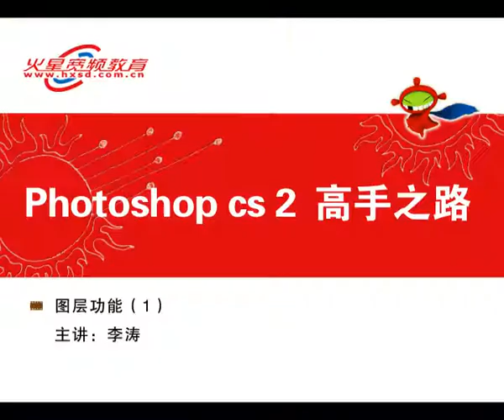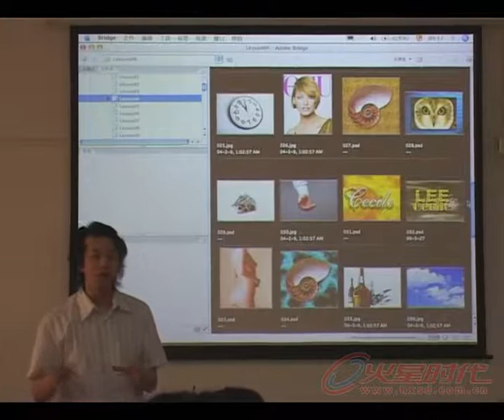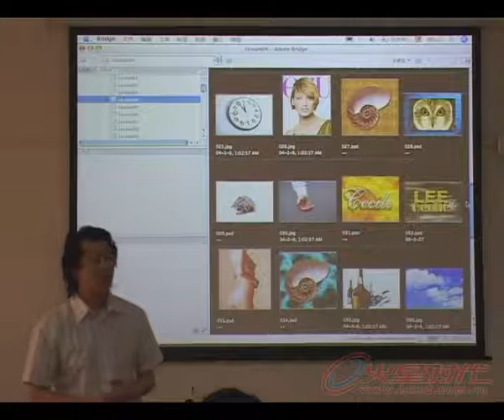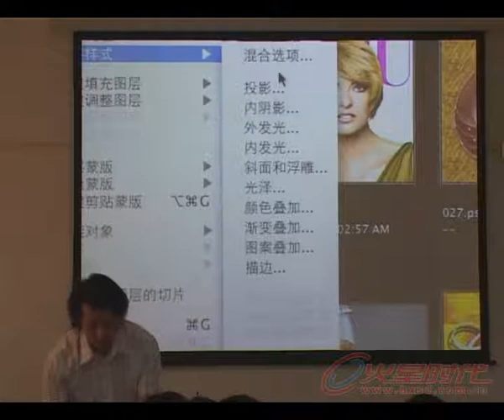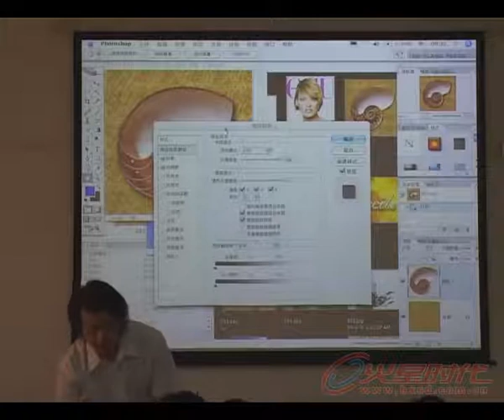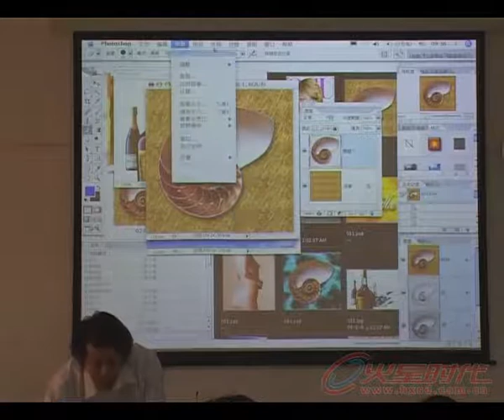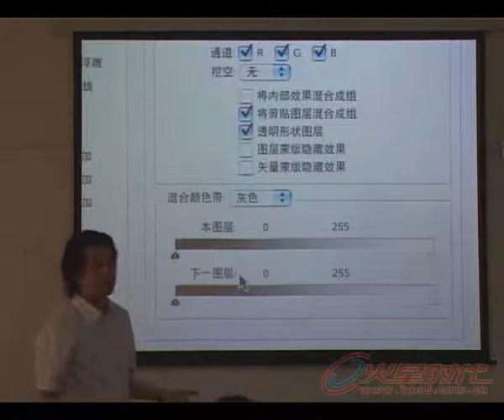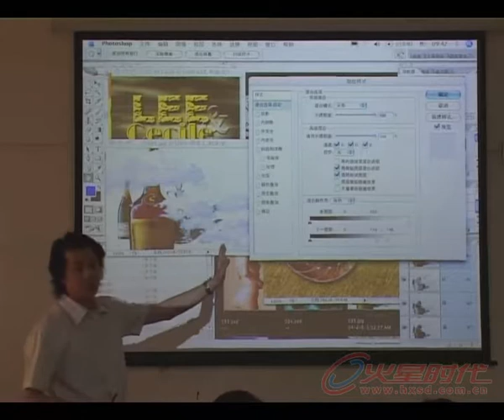017图层效果 1